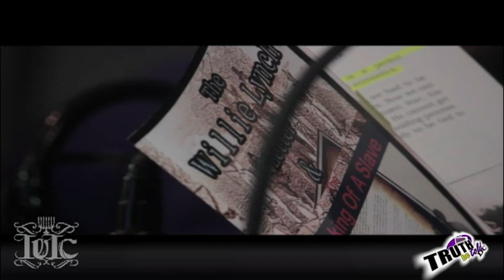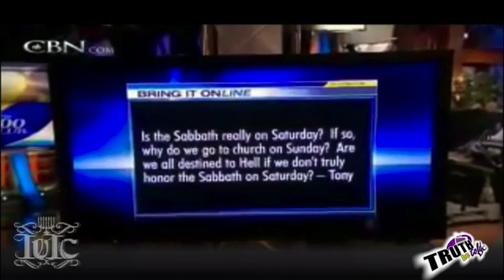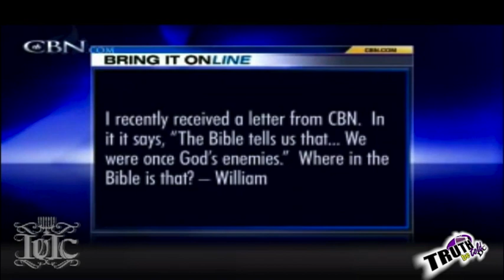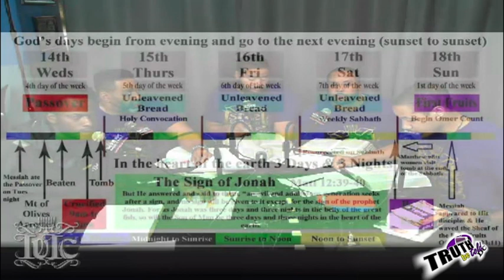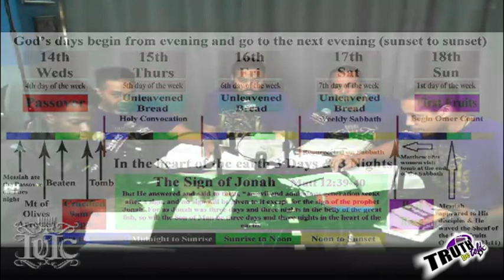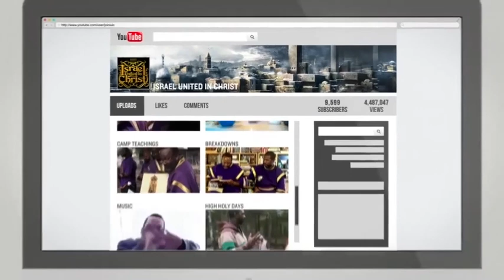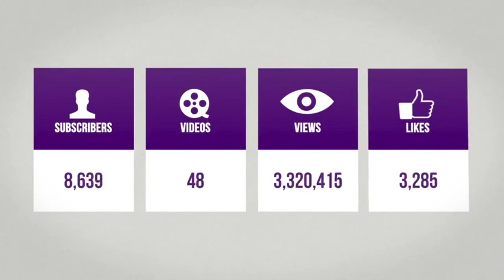The Israelites: Truth Be Told DC: Sunday Sabbath Deception